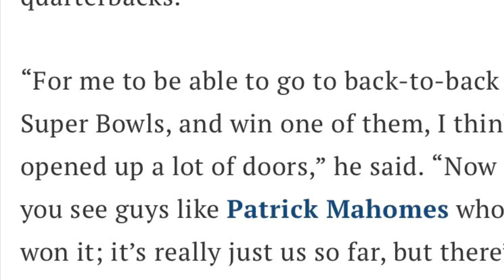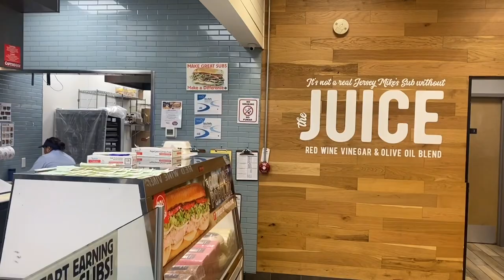Russell Wilson: I ‘Opened Up A Lot Of Doors’ For Qbs Like Patrick Mahomes ….. Stop Lying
During his interview with Essence, Russell Wilson takes a big chunk of the credit for changing the way the NFL views Black quarterbacks.

“For me to be able to go to back-to-back Super Bowls, and win one of them, I think opened up a lot of doors,” he said. “Now you see guys like Patrick Mahomes who won it; it’s really just us so far, but there’s more to come.” The emergence of quarterbacks like Mahomes, Jalen Hurts, Lamar Jackson and C.J. Stroud, to name a few, is indicative of a new era in football and a glimpse into what the sport is trending toward.”